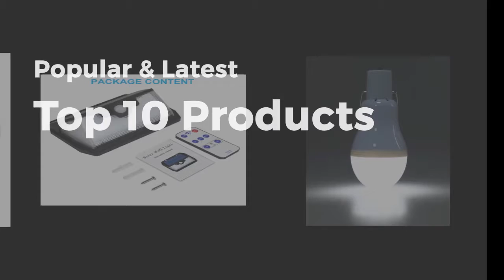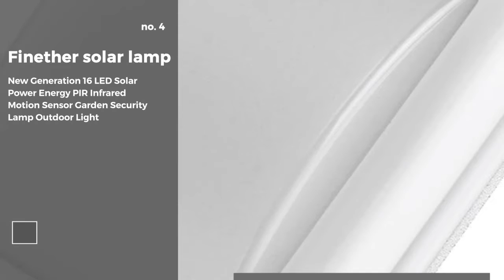Finether Solar Lamp -Top 10 Latest Collection 2020 (NEW)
Finether Solar Lamp - Collection 2020 represents the most popular top 10 different types of  Finether Solar Lamp. These  Finether Solar Lamp new and latest collections that are more comfortable.

We have analyzed a number of items and thousands of Finether Solar Lamp just selected the best 10 items for you. Get a concept of each Paint Brush from the following information-

NAME & SPECIFICATIONS:
0:21 #1: New Solar Powered Cute Honey Bee Led String Fairy Light 20leds 30leds Bee Outdoor Garden Fence Patio Christmas Garland Lights

0:35 #2: 2PCS 16 LEDs Outdoor Solar Motion Light Infrared Sensor Wall Lamp For Garden Security Lighting Outdoor Light

0:50 #3: 800LM 55LED Solar Light PIR Motion Sensor Outdoor Garden Wall Lamp USB Rechargeable Remote Control LED Solar Light

1:05 #4: New Generation 16 LED Solar Power Energy PIR Infrared Motion Sensor Garden Security Lamp Outdoor Light

1:20 #5: Hot Solar Lamp Powered Portable Led Bulb Lamp Solar Energy Lamp led Lighting Solar Panel Camp Night Travel Used 5-6hours

1:33 #6: 32 LEDs Solar Powered Wall Light Outdoor LED Lamp PIR Human Induction Solar Garden Light for Patio Lawn Garden Corridor

1:46 #7: 800LM 55LED Solar Light PIR Motion Sensor Outdoor Garden Wall Lamp USB Rechargeable Remote Control LED Solar Light

2:02 #8 178 LED Triple Head Solar Powered Weatherproof Solar Lamps PIR Motion Sensor Activated 1000 Lms 3.6W Outdoor Flood Light

2:15 #9: 22 LEDs Solar Camping Lights Rechargeable Solar Emergency Lamps With Remote Control Flashlight For Outdoor Camping

2:33 #10: 5PCS LED Solar Bulb Outdoor Rainproof Solar Powered Energy Lamp 5V LED Bulb for Outdoors Camping Light Tent Solar Lamp

SMART TOOLS AUTOMATION - We always try our best to provide the best products to you. We spend huge time and energy to find out the top devices so that these smart devices can make your life more easy, comfortable and smarter ever.

SMART TOOLS MAKE EASY LIFE ===